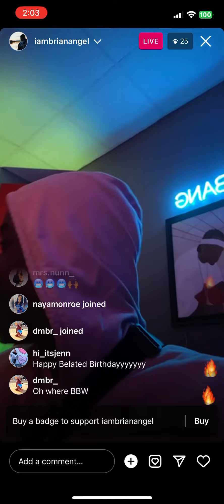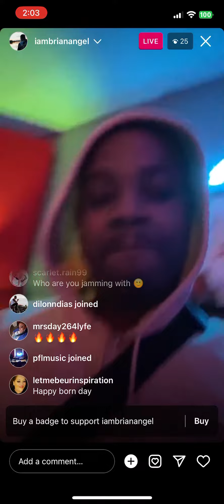Brian (Day26) Instagram live - 2/20/23